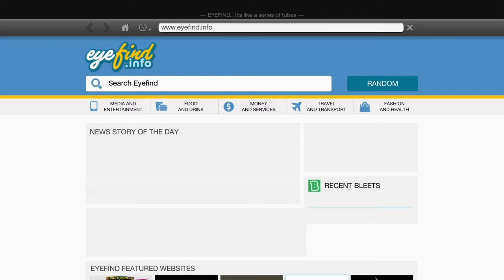Kill counting on gta5